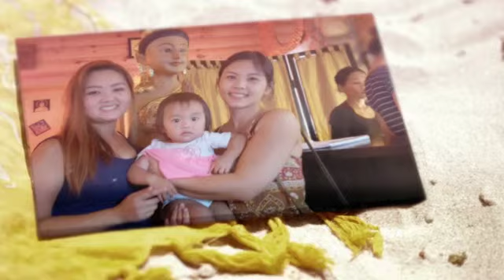Lake Tahoe Getaway 2015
Family trip to Tahoe